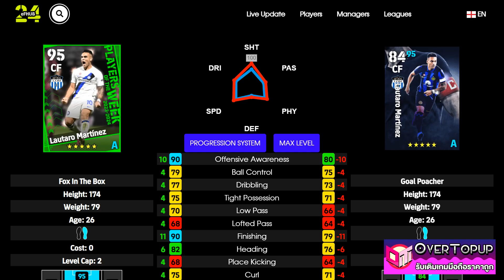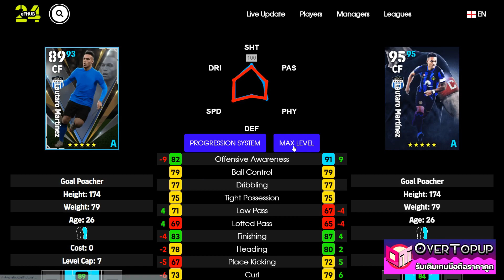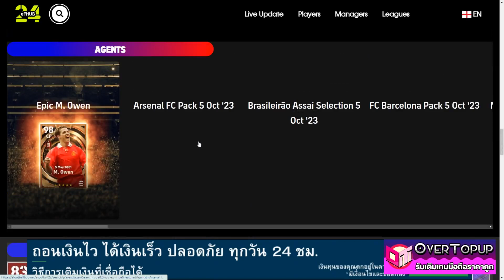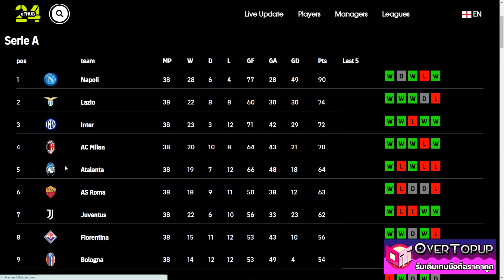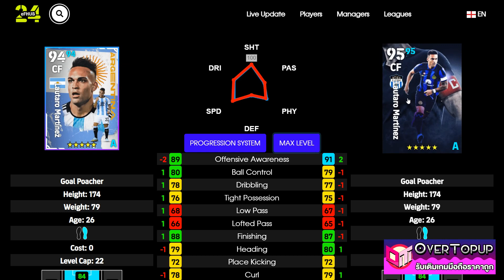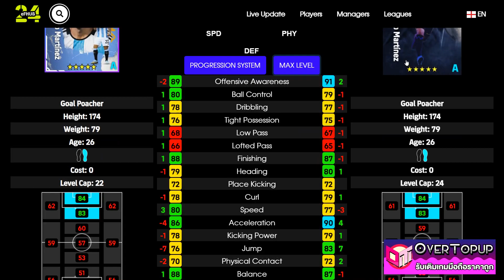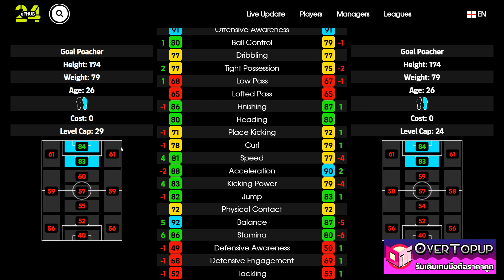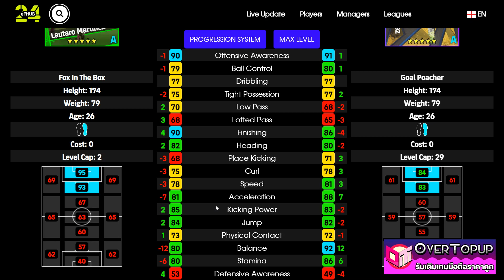eFootball™ 2024 เวอร์ชั่นไหนดีที่สุด Lautaro Martínez POTW 5 OCT '23